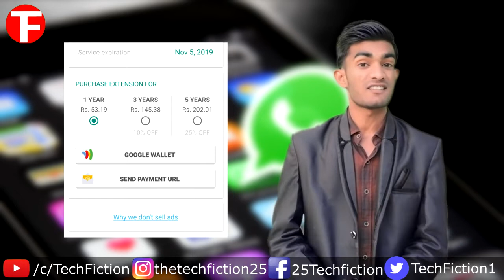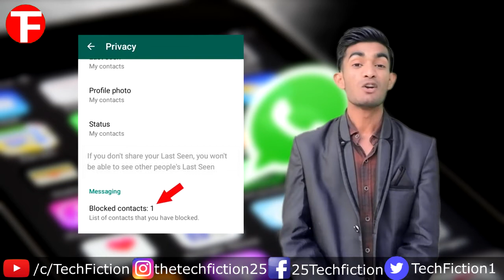Whatsapp facts | Interesting whatsapp facts | things you don't know about whatsapp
welcome to Tech Fiction channel
Is video me mene baat ki whatsapp facts ke bare me. Is video me mene bataya hai whatsaap ke interesting facts ke bare mein.